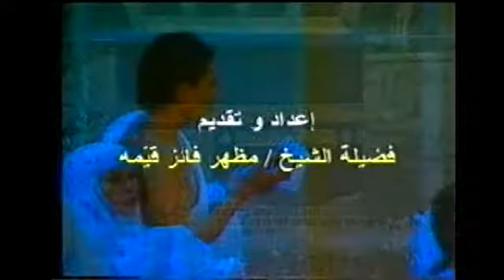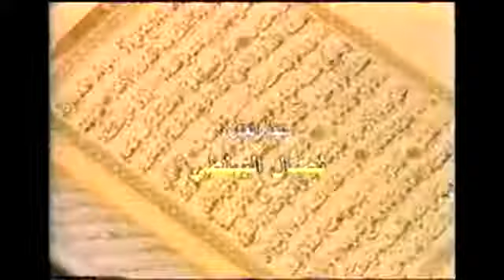لقاء مع الشيخ الدكتور عمر محمود السامرائي .. قناة الشارقة ج٢